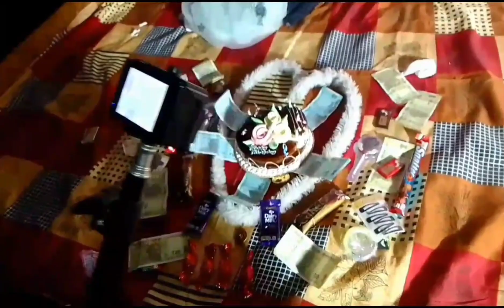happy birthday 🎂 bhanji 🥰 mama bhanji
Mama bhanja new status video...🥰